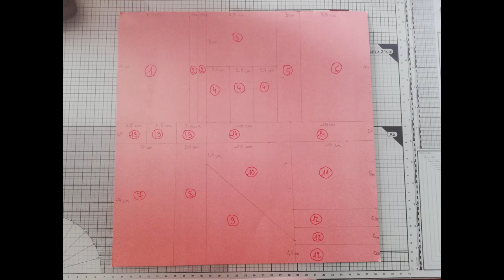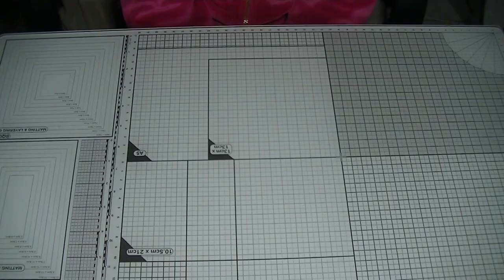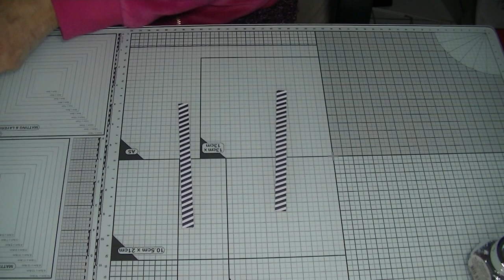Tuto scrap - Home Déco - Tableau aux 14 cartes 😀 Partie 1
Je vous propose de réaliser un tableau de cadres constitué de 14 cadres avec 14 cartes. Vous pouvez décliner ce tableau sur n'importe quel thème en choisissant 1 seul papier déco.
A vos ciseaux  et bon scrap !
N'oubliez pas que vous pouvez venir partager vos créations en image sur le groupe Facebook de M'Création